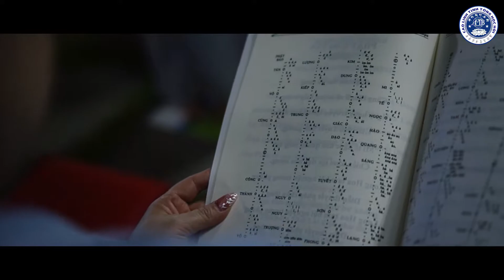PHẬT ĐẢN CHÙA CAO LINH 2018 PL 2562